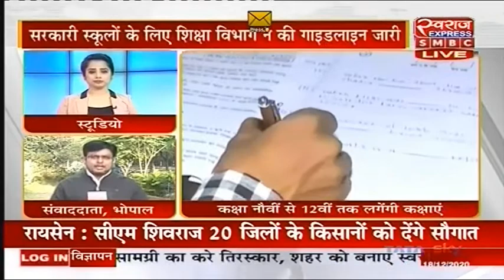School Reopening in MP : आज से खुलेंगे स्कूल, शिक्षा विभाग ने जारी की गाइडलाइन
मध्यप्रदेश में आज से स्कूल खोले जा रहे हैं। कक्षा नौवीं से 12वीं तक की कक्षाएं लगेंगी। बता दें कि, स्कूल खोलने को लेकर तैयारियां पूरी हो गई हैं। वहीं सरकारी स्कूलों के लिए शिक्षा विभाग ने गाइडलाइंस जारी कर दिए हैं।